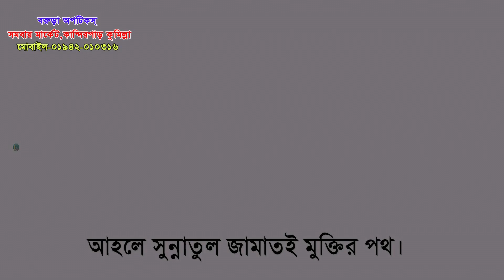২০২০সালের কে এই নতুন খোদা।আরেক ফেরাউন উজানীর পীর নিজেকে খোদা দাবী করলো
I hope people can get the right Islamic knowledge. There is a detailed discussion about " For Islam In a sweet tone This video is an Islamic lecture, This video is only officially published from "Barura Sunni Media". Through this video,

Presented by: Barura Sunni Media
Chairman: Mohammad Ikram Hossain Bhuiyan.
Published by: Barura Sunni Media (B.S Media) [This channel is verified by YouTube]
Barura Sunni Media.

আমাদের নতুন আরো কিছু চ্যানেল আছে সুন্নীয়তরে খেদমতে.Plz Subscive My Chennel Barura Optics
.দয়া করে দ্বীনের সাত্থে আমাদের চ্যানেল টি সাবস্কাইব করুন.
Barura Optics Hd Media এর পক্ষ থেকে জানাই স্বাগতম । এটি একটি সুন্নী মিডিয়া ।